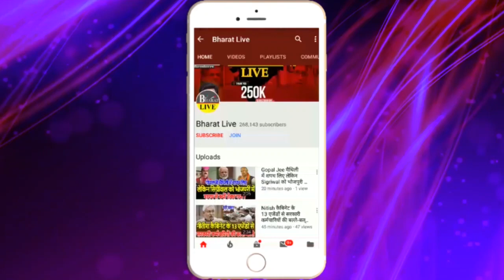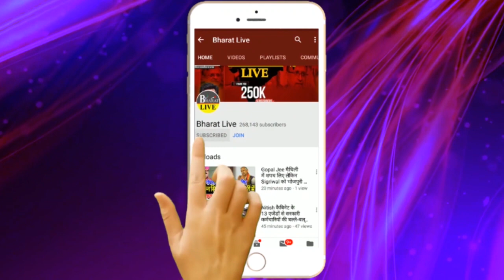Governor Lal ji Tandon क़ि विदाई New Governor Fagu Chauhan सोमवार को लेंगे शपथ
Governor LaljiTandon क़ि विदाई New Governor FaguChauhan सोमवार को लेंगे शपथ